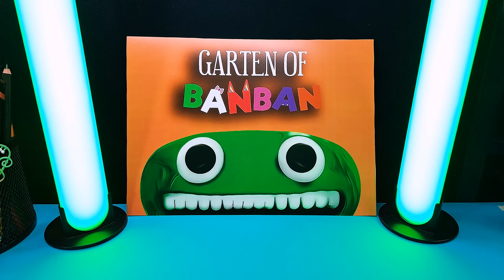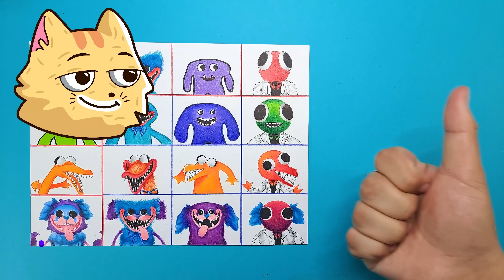Dibujando GARTEN OF BANBAN vs POPPY PLAYTIME vs RAINBOW FRIENDS How draw | PlastiVerse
3 mundos tétricos han chocado creando INCREIBLES COMBINACIONES!! 👿Disfruten este NUEVO VIDEO! 🐱💥